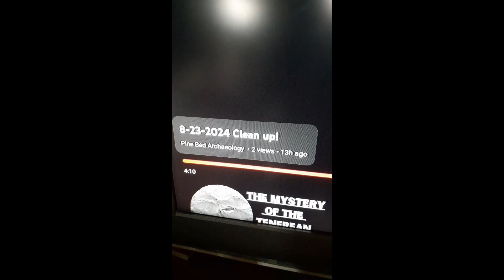Midnight in Missouri